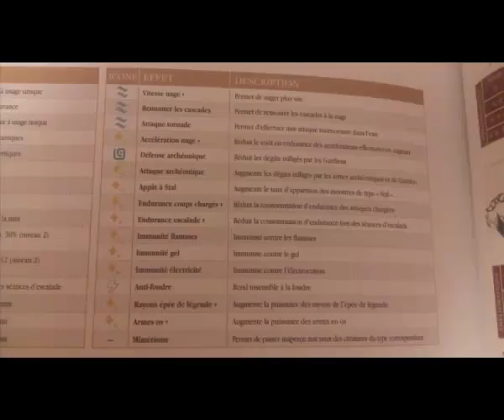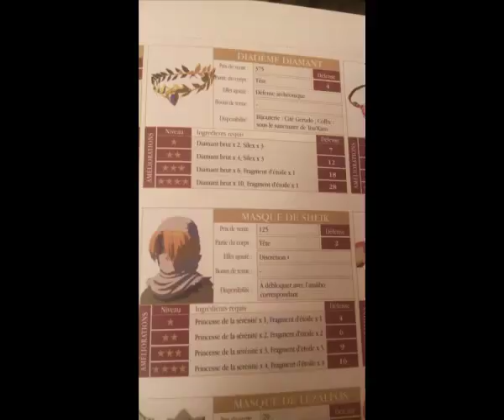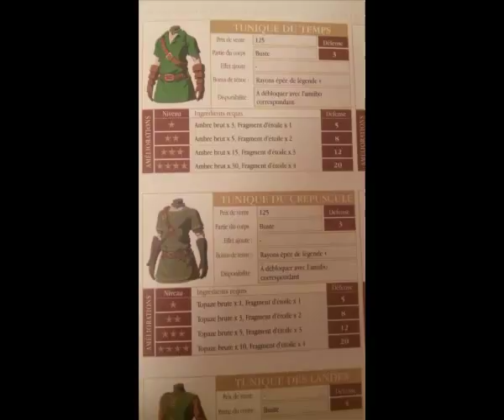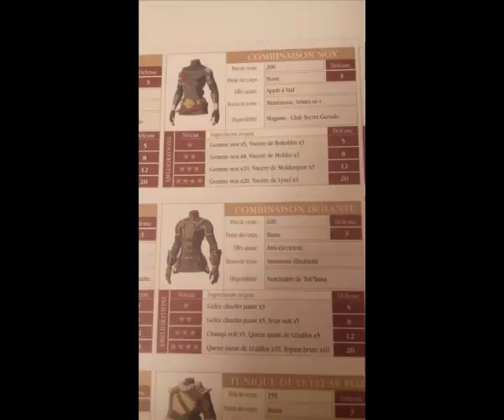Zelda Breath Of The Wild Spécial Guide complet : habbit